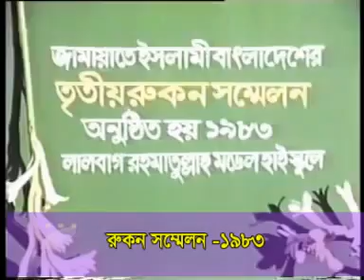রুকন সম্মেলন জামায়াতে ইসলামী